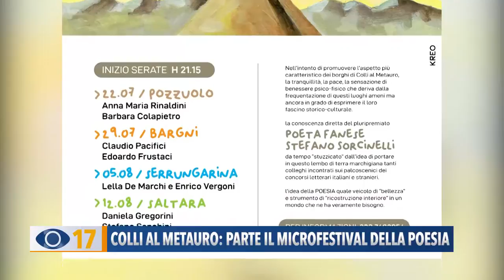Colli al Metauro: parte il microfestival della poesia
Partirà giovedì 22 luglio “Tra meridiani e paralleli, poetando sotto le stelle”, il microfestival itinerante della poesia, che propone un viaggio tra opere di vari poeti e borghi nel comune di Colli al Metauro.